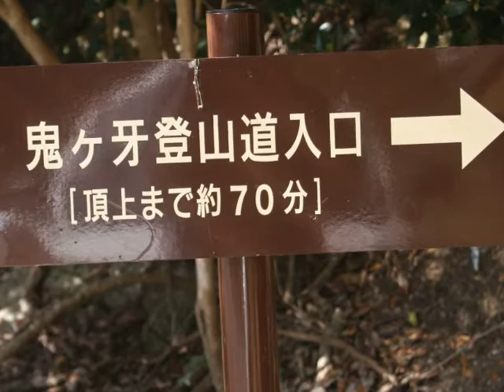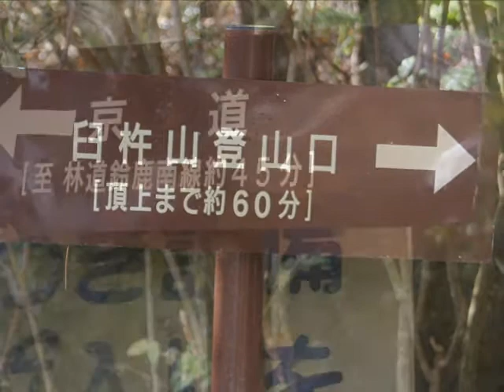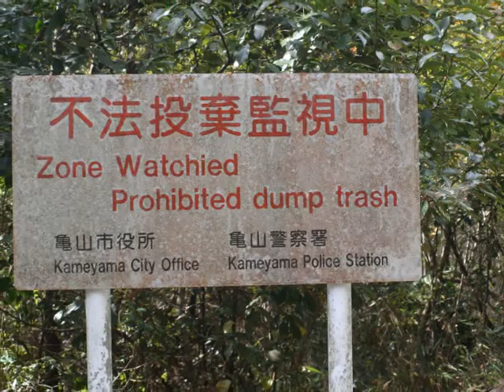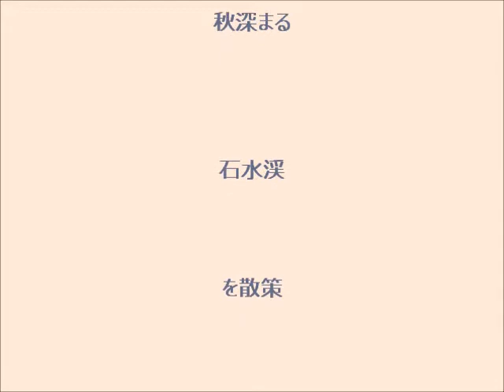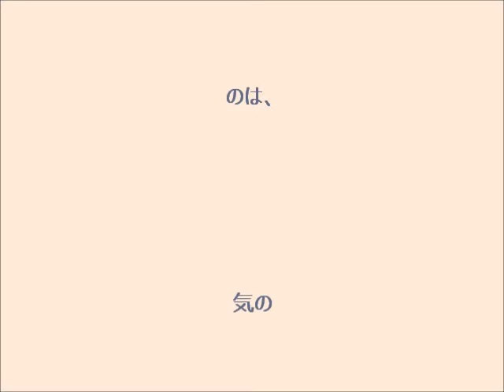10月 31日, 2015年ー石水渓谷